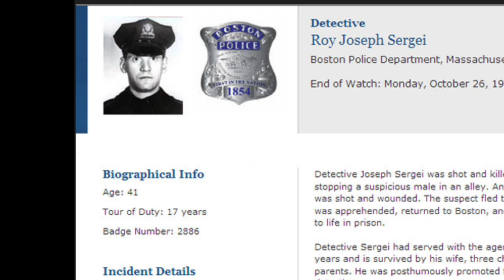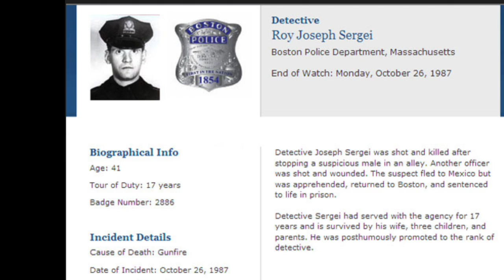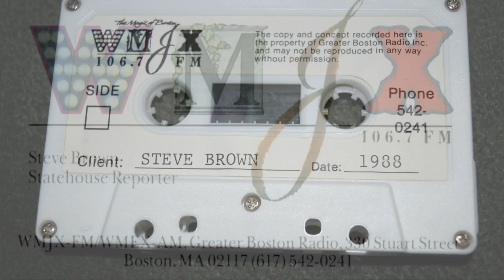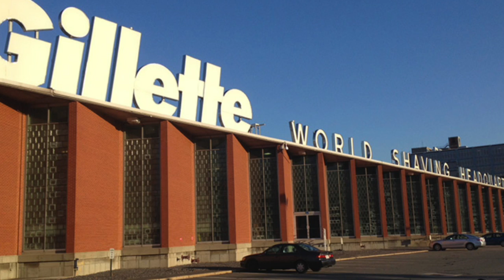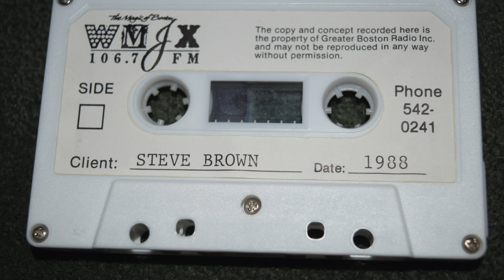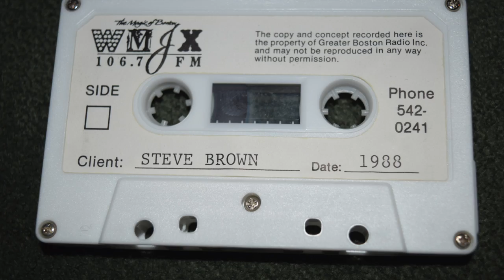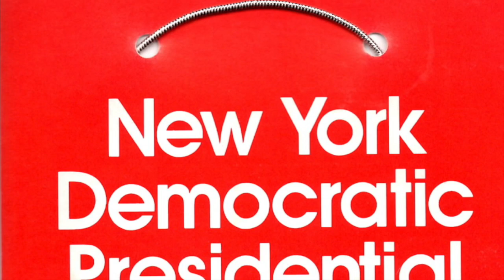1988 Steve Brown WMJX Demo Tape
This video is about 1988 Steve Brown WMJX Demo Tape